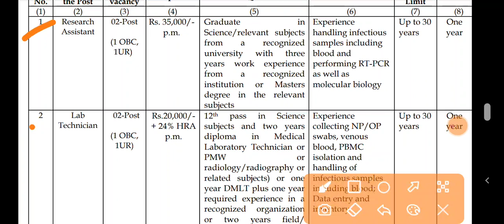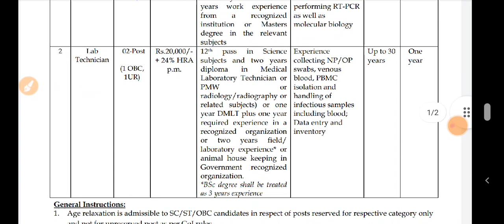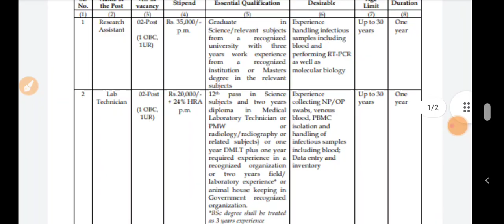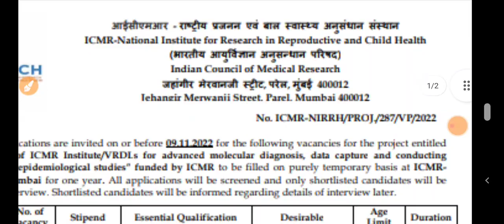Lab Technician government vacancy 2022 || dmlt govt vacancy || bmlt vacancy